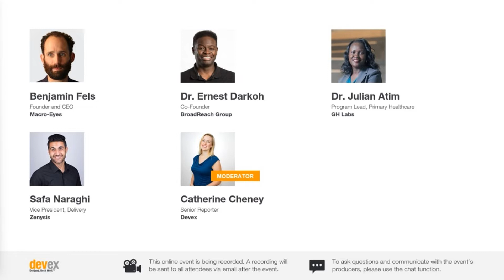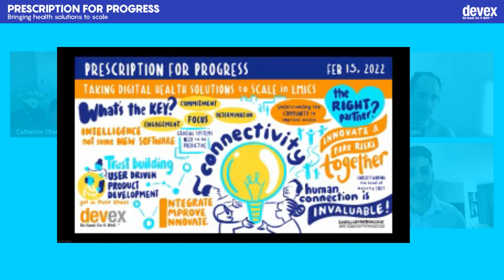Taking digital health solutions to scale in LMICs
Benjamin Fels, Founder and CEO, Macro-Eyes
Dr. Ernest Darkoh, Co-Founder, BroadReach Group
Dr. Julian Atim, Program Lead, Primary Healthcare, GH Labs
Safa Naraghi, Vice President, Delivery, Zenysis

Firestarter: Natasha Sunderji, Global Health Lead, Accenture

Moderator: Catherine Cheney, Senior Reporter, Devex